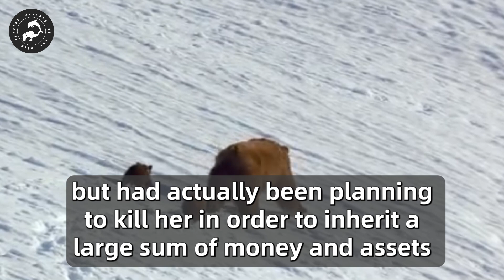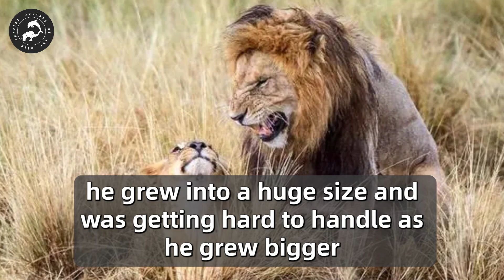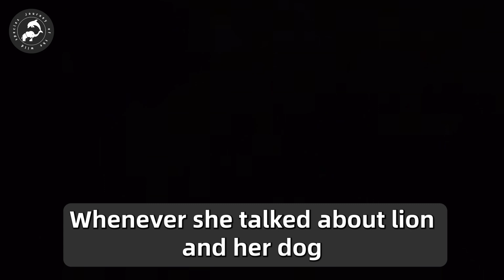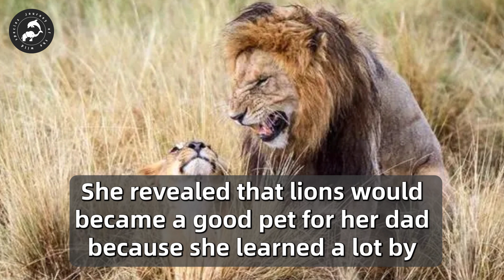The Missing Tourist Was Found in A Den 2 Days Later, And You Won't Expect Who Found Her!